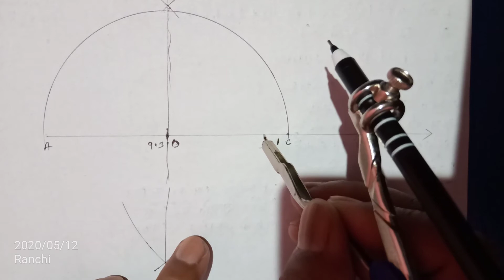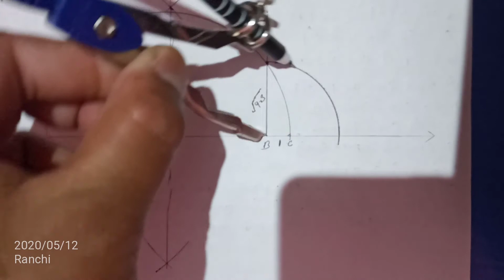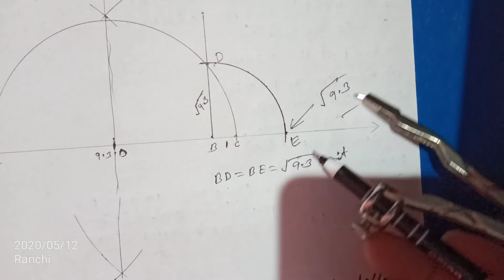Part 11 | NCERT | MATHS | CLASS IX | CHAPTER 1 NUMBER SYSTEM | section 1.5 | Exercise - 1.5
Ch - 1 Ex - 1.5  has been explained in very easy and simple language which can be understood by any student student easily. Unique Style of explaining the concept of Maths by Barun Kumar MATHS Teacher CPS Ratu Ranchi. Best lecture ,must watch video series to clear the concepts. Excellent 👍👌😀 techniques.